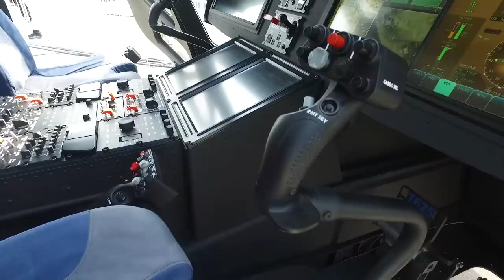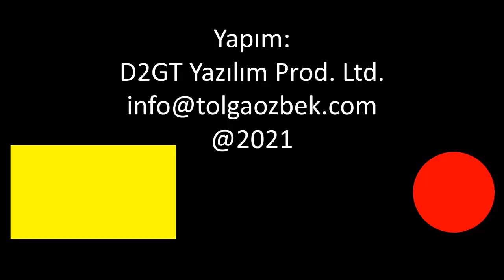Gökbey'in ilk kullanıcısı Jandarma olacak, teslimat 2022'de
Türk Havacılık ve Uzay Sanayi (TUSAŞ) tarafından tasarlanıp üretilen T625 Gökbey helikopteri ilk olarak Teknofest 2021'de gösteri uçuşu yaptı. Genel maksat amaçlı hem askeri hem de sivil kullanılacak helikopterin ilk teslim alacak ise Jandarma Genel Komutanlığı. Teslimatlar 2022 sonunda başlayacak. Gökbey Ürün Başmühendisi Gökhan Tursun, Tolga Özbek'in sorularını yanıtladı. İşte son gelişmeler.
Videomuzun müziği, değerli takipçimiz Selçuk Çelebi tarafından hazırlandı:
Kanalı  @Ambient Music Selcuk Celebi   Eserlerine ulaşmak için: